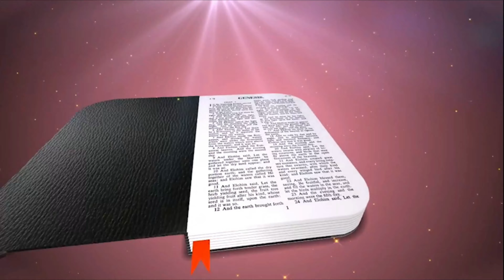अविश्वासी नहीं विश्वासी बनो || 3 AUG 2024 || B4JESUS WORSHIP MINISTRIES